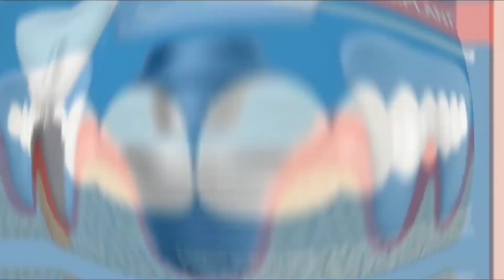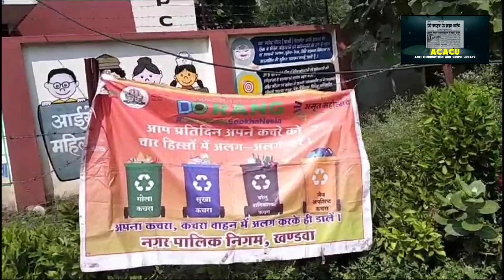जिला अस्पताल में वन स्टॉप सेंटर के पास गांधी जयंती पर हुई सफाई